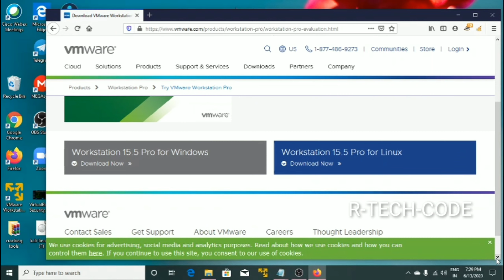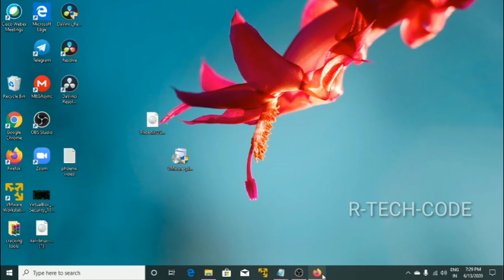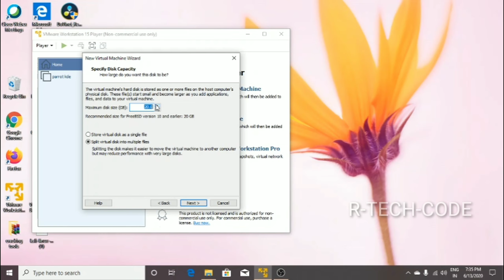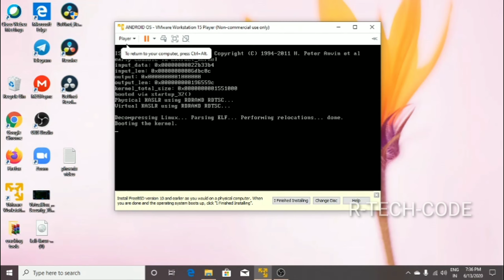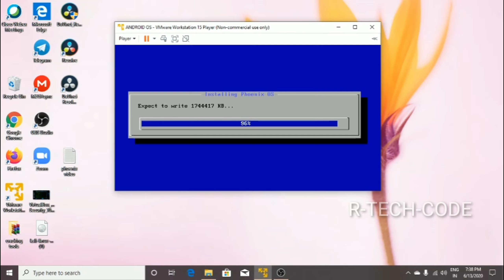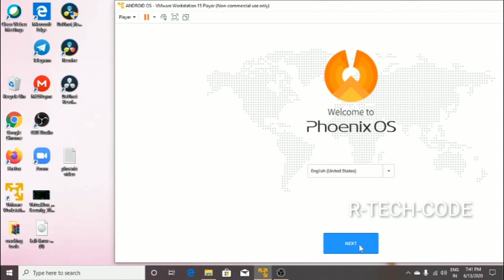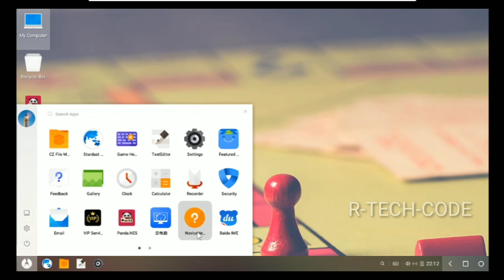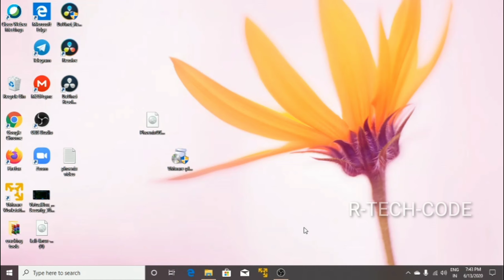HOW TO INSTALL ANDROID APPS ON PC AND PLAY GAMES WITHOUT LAG USING PHOENIX OS ON VM-WARE IN TAMIL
IN THIS VIDEO WE EXPLAIN HOW TO INSTALL PHOENIX OS
AND USE ANDROID APPS AND GAMES WITHOUT ANY LAG ON VMWARE IN
TAMIL

MEET US ON TELEGRAM CHANNEL
SAME NAME

vmware workstation link:-